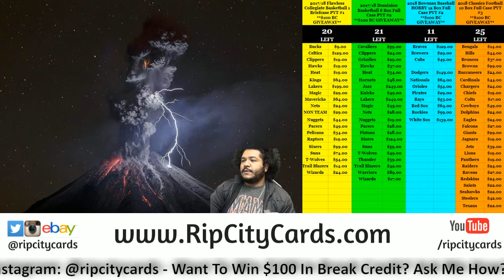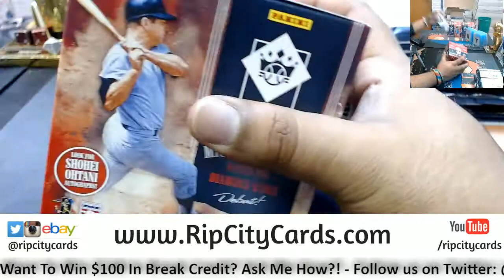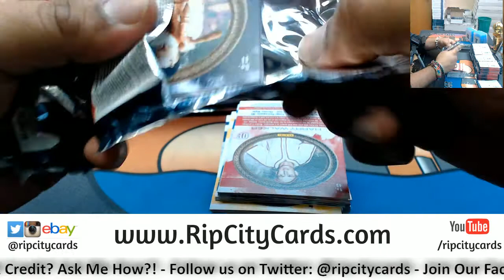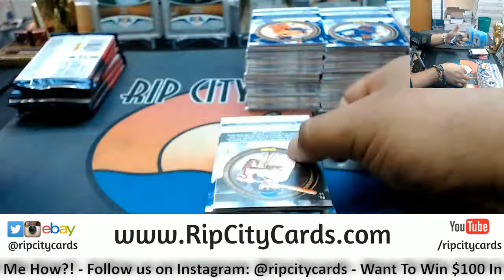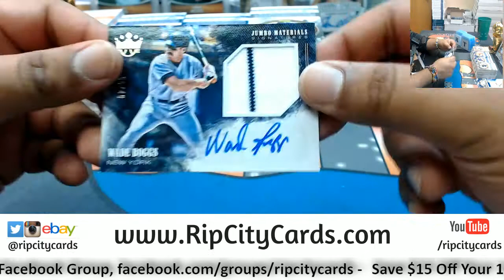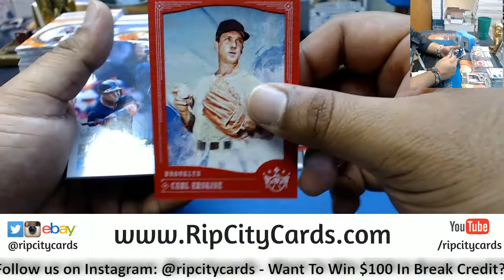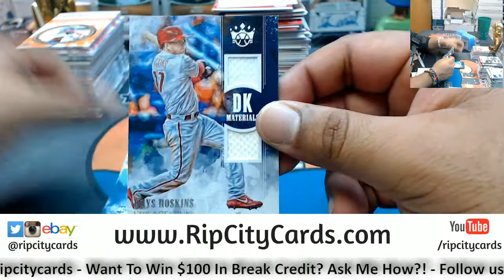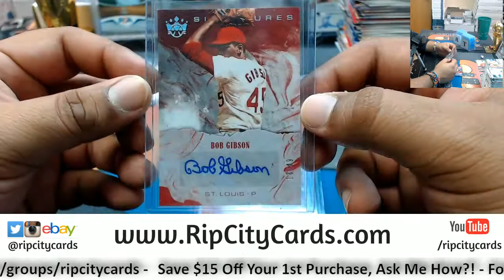2018 Diamond Kings Baseball Half Case #29 eBay